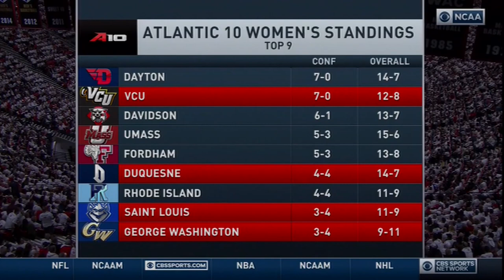NCAAB 2020 Utah State at San Diego State 1st Half